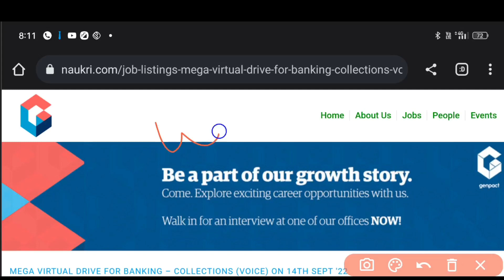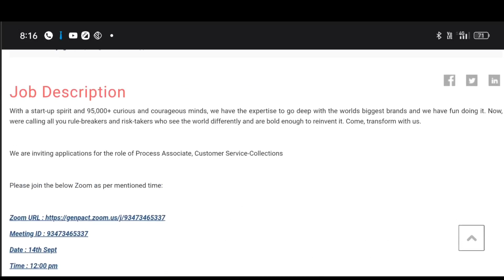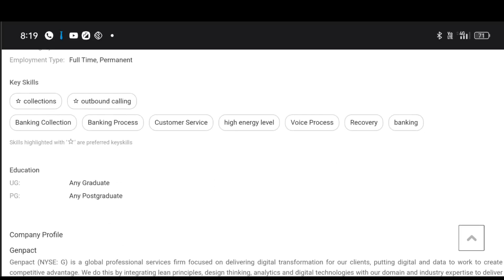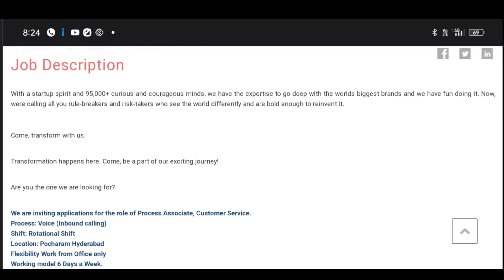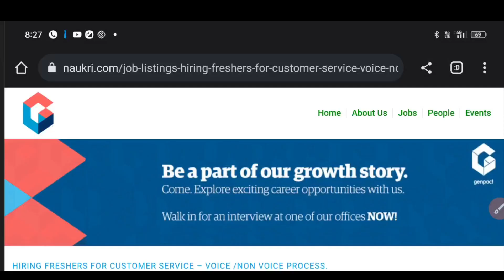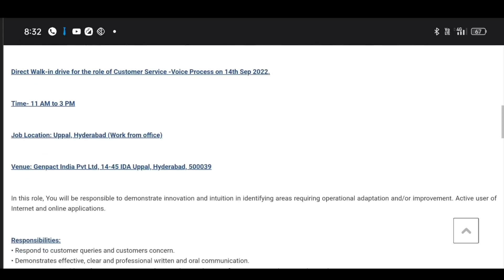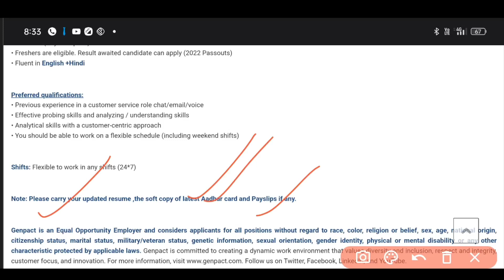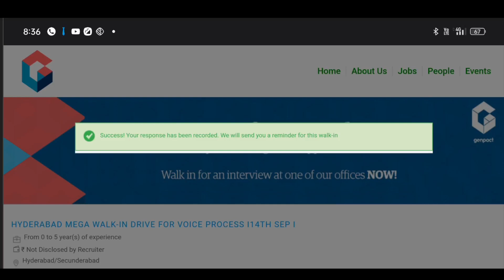రేపే Online Interview చేసి జాబ్ ఇస్తారు (14/9/22 & 16/9/22) || Latest Telugu jobs || Sja jobs info.